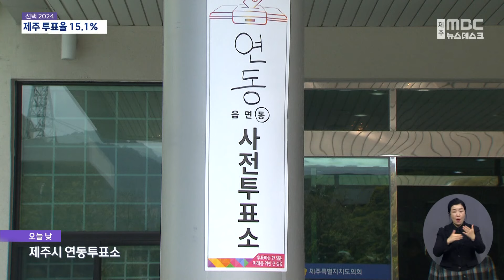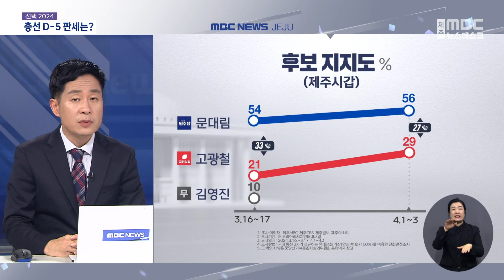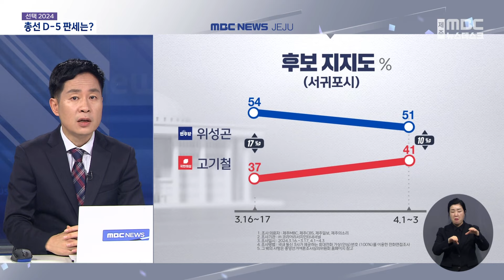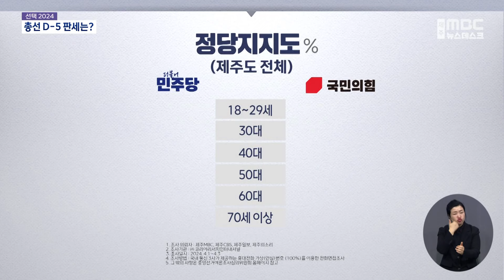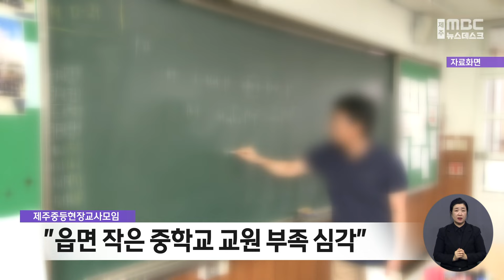뉴스데스크│2024년 4월 5일금